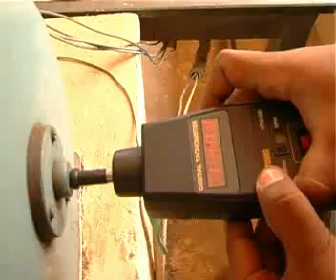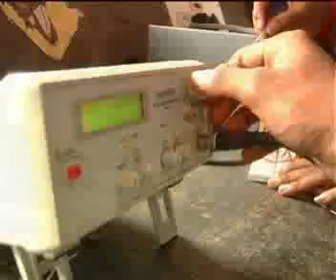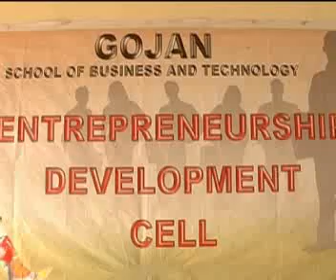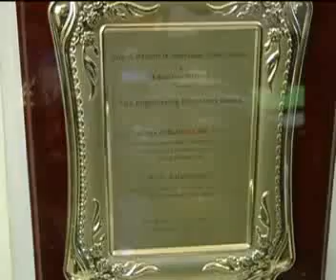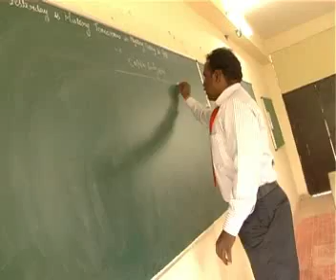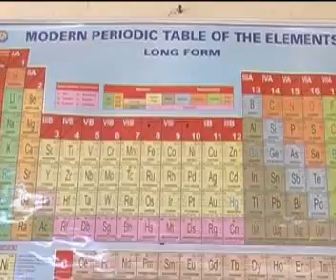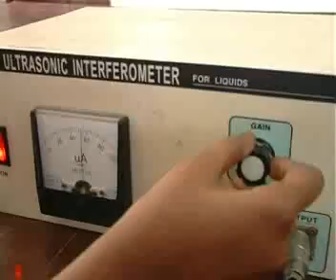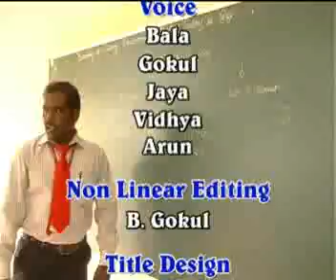Kalvipaarvai Gojan Educational Institutions, Red Hills, Chennai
The Special features of Gojan Educational Institutions, Red Hills, Chennai was telecasted in Thanthi Tv Kalvipaarvai Programme